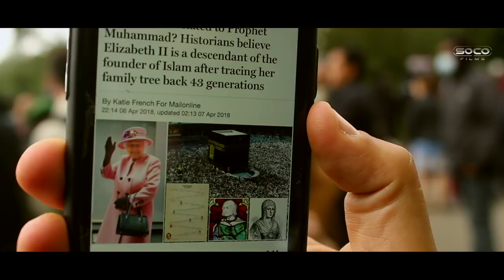Medication time! | ft. Kay & Mo Deen | Speakers' Corner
::::: Topic Highlights:::::: Fatima. Mary in Islam. Jesus & Mahdi retuning. Houris are taken from Hell to Jannah. The Queen a direct descendant of the Prophet of Islam.
Debater: Kay @KaySocoFilms
Debater: Mo Deen @modeenlive
Shot & Edited @SocoFilms
Post:  @socostudio
:::::::::IF YOU WOULD LIKE TO SUPPORT US ::::::
SOCO perks: